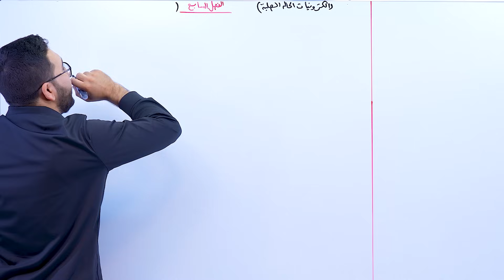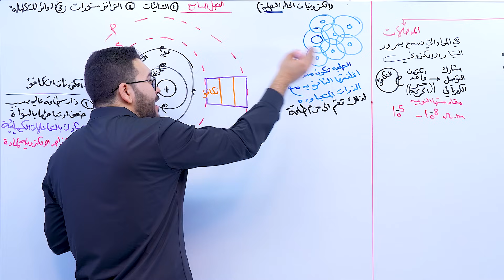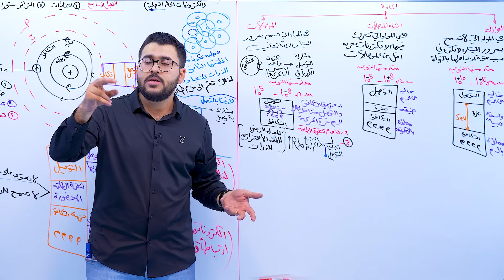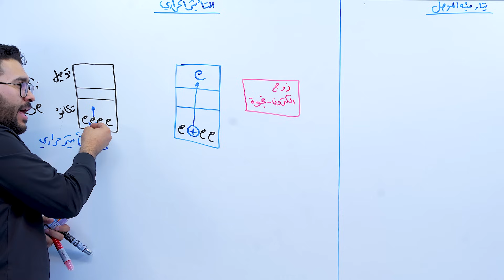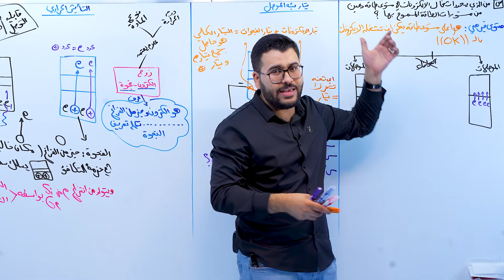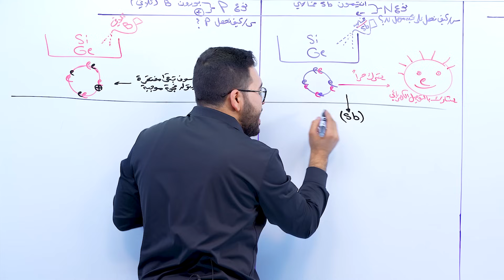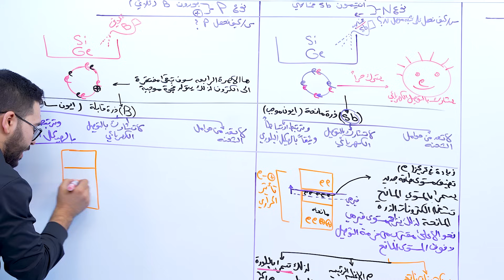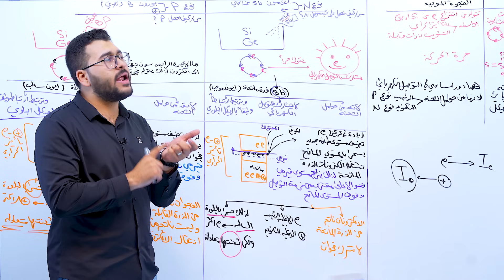فيزياء السادس علمي || 1- مراجعة مركزة || الفصل السابع